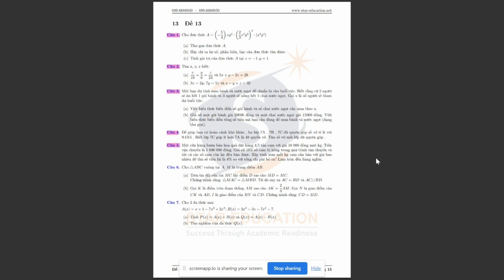STAR Giải đề thi HK2 | Toán 7 | Đề số 13 - Phần 1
GV: Cô LƯƠNG NGỌC TRÂM
Link đề và đáp án: